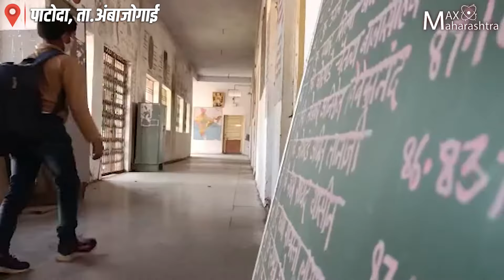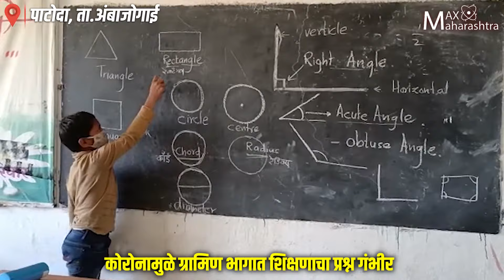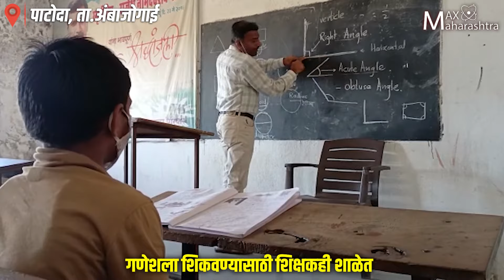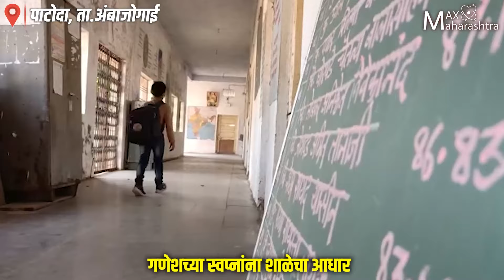शिक्षकानी एकट्यासाठी सुरु ठेवली शाळा...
कौटुंबिक परस्थिती हलाखीची, त्यात वडील अपंग... आई शेतमजुरी करून कुटुंबाचा उदरनिर्वाह चालवते. त्यामुळं जिथं दोन घास मिळण्याचा कसाबसा मेळ लागतो. ते कुटुंब आपल्या मुलांना ऑनलाईन शिक्षणासाठी मोबाईल कुठून आणणार ? मात्र, अशाही परस्थितीत 10 वर्षीय गणेश पन्हाळे हा विद्यार्थी, दररोज 7 किलोमीटर सायकलने प्रवास करीत शिक्षण घेत आहे.तर गणेशची शिक्षणाबद्दलची ही आवड लक्षात घेत त्याचे शिक्षक प्रीतम पन्हाळे यांनी, त्याच्या एकट्यासाठी शाळा सुरू ठेवली आहे. पाहुयात याविषयीचाहरिदास तावरे यांचा मॅक्स महाराष्ट्रावरील स्पेशल रिपोर्ट.